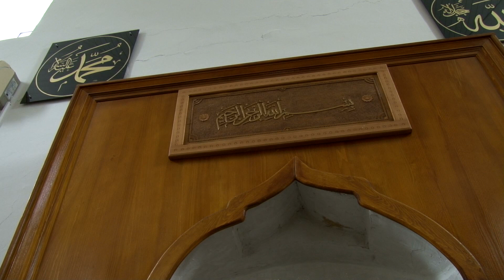18 Naše džamije - Džamija u Gnojnicama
Program je emitovan na Televiziji Islamske zajednice BIR.